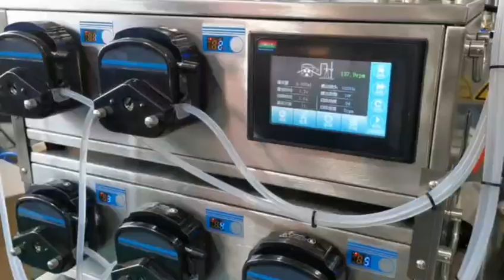SINOPED Semi-auto Multi Tube Filling Sealing Machine